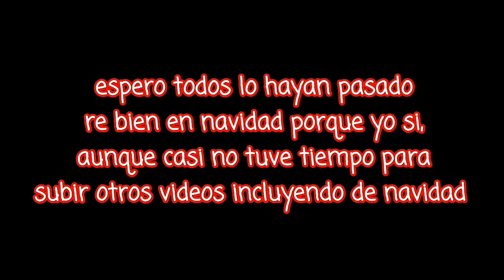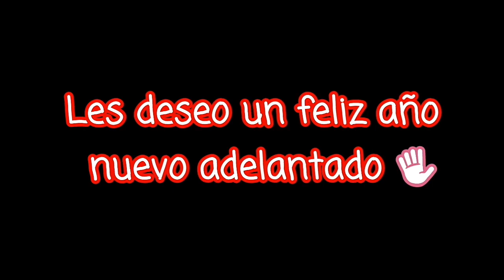Un pequeño Dinosaurio En Casa 🦕🎄 ✨ Especial De Navidad atrasado || Esckeleto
Mi gran amigo